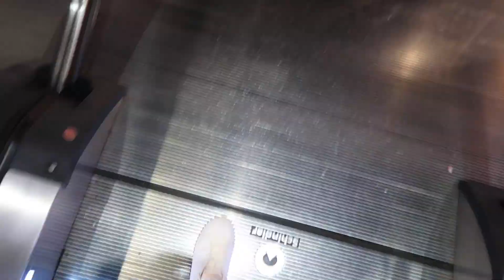TOPSHOP PERSONAL SHOPPING TRY ON HAUL WITH MY BEST FRIEND! COME SHOPPING WITH ME | Em Sheldon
Yay come shopping with me (again) today on the high street. *Open this up for links to all the outfits we tried on* It’s nice to actually go shopping in a store for once so I can try the clothes on and really tell you what they’re all like! I headed to Topshop to do some personal shopping with my best friend. I thought this was a great opportunity to do a Topshop try on haul with my best friend, it means you get to see two different people with different clothing tastes trying stuff on! We try workwear outfits on, we try cosy winter coats on and we try casual clothes on too. I really hope you’ll enjoy coming along shopping with us in this try on haul video. PS sorry the sound sometimes goes weird, my camera is a mess haha.

——— ITEMS MENTIONED WHILST WALKING

EM OUTFITS TRIED ON ———

GABI OUTFITS TRIED ON

ETC

My hair: Louise does the colour at Sassoon Leeds, Conor and Tatty do my blow dries. Lee does my cut at Sassoon Manchester.

My Uber code: EMTALKS10 for £10 free